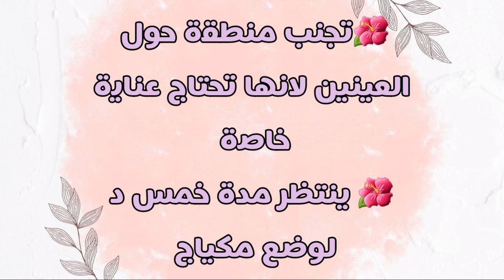تلات خطوات الأساسية للتخلص من جميع مشاكل البشرة...وحصول علي البشرة صحية وصافية ...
00:00تنظيف البشرة
0:40منعشات البشرة
0:14طريقة ترطيب البشرة
1:46منتجات مفيدة للبشرة
2:41إختيار الغسول المناسب حسب نوع البشرة